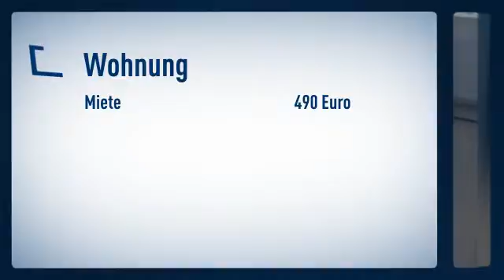Unterrath: Helles Erdgeschossappartment in ruhiger, grüner Wohngegend im nördlichen Düsseldorf